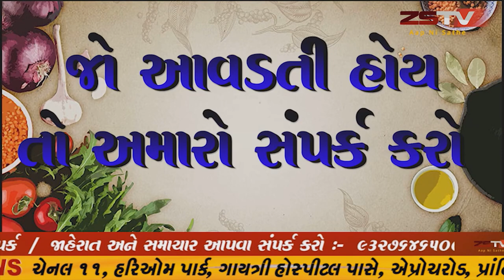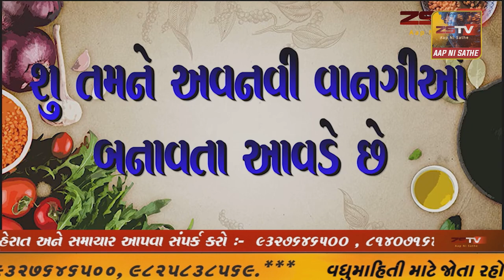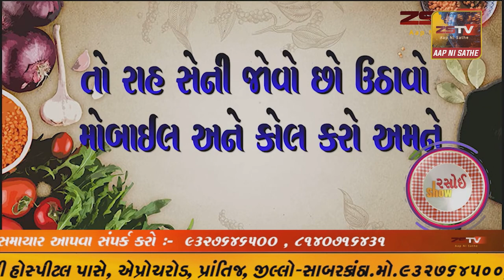21-06-2021 પનીર બોલ્સ || ZSTV રસોઈ શૌ ||Paneer Recipes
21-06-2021 પનીર બોલ્સ || ZSTV રસોઈ શૌ ||Paneer Recipes